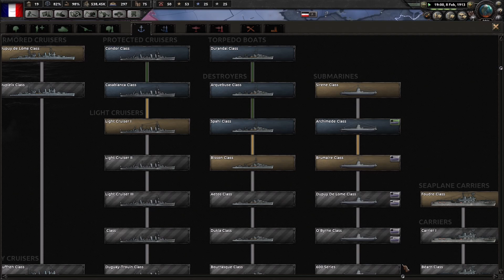LP HOI IV The Great War Mod, Part 6, A car in any colour..........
.as long as it's black
Hearts of Iron 4, developed by Paradox Development Studio, published by Paradox Interactive